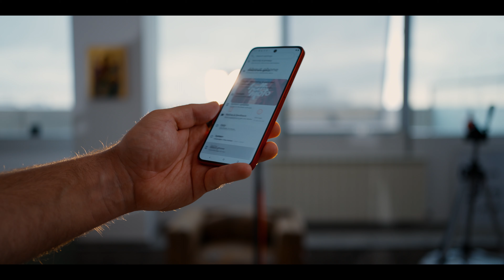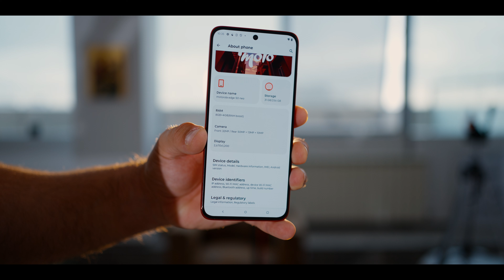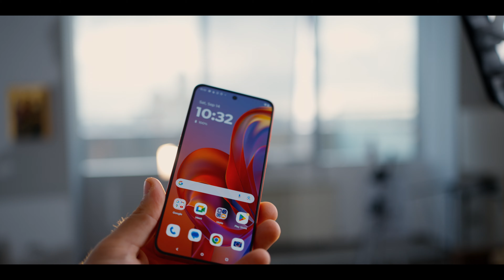Review Moto Edge 50 Neo. Rosu de iti ia ochii, ieftin si specificatii bunicele. Merita sau nu?!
În acest video, analizăm Moto Edge 50 Neo, un smartphone care combină designul modern cu specificații solide. Vom discuta despre performanța telefonului, calitatea camerei, durata bateriei și funcțiile software care îl diferențiază. Dacă ești curios să afli cum se comportă Moto Edge 50 Neo în utilizarea zilnică, urmărește review-ul nostru detaliat.